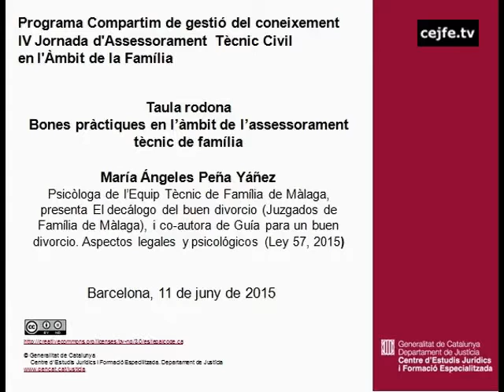Bones pràctiques en l'àmbit de l'assessorament tècnic de família. María Ángeles Peña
IV Jornada d'Assessorament Tècnic Civil en l'Àmbit de la Família. Bones pràctiques en casos de ruptures familiars: implementació del taller "Pares, jo no em separo"
Taula rodona. Bones pràctiques en l'àmbit de l'assessorament tècnic de família. María Ángeles Peña